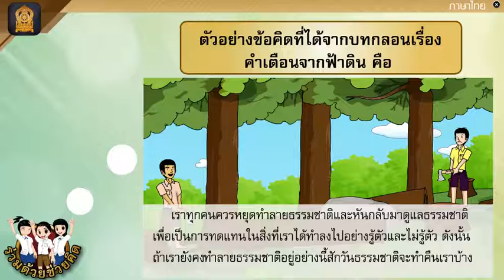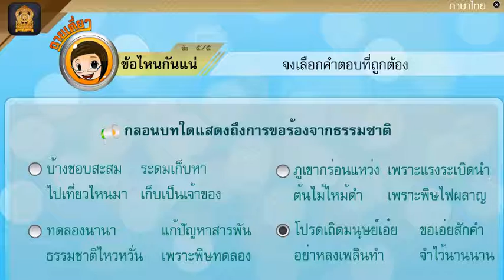ภาษาไทยป4เทอม1คาบ56